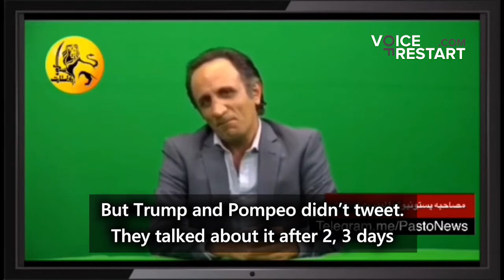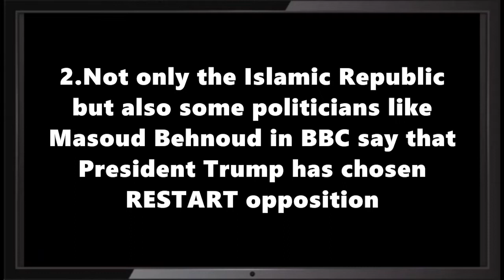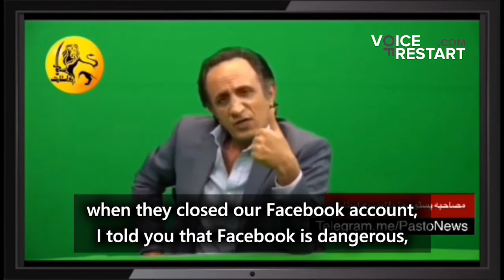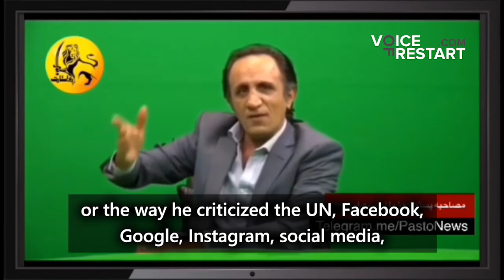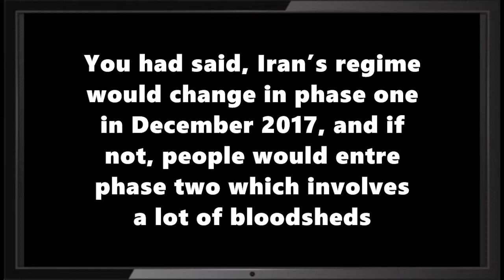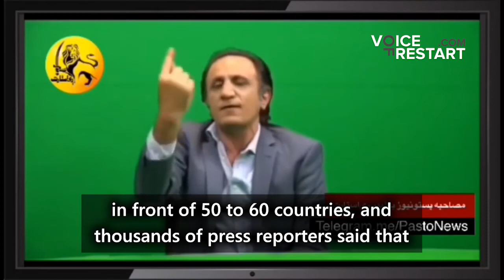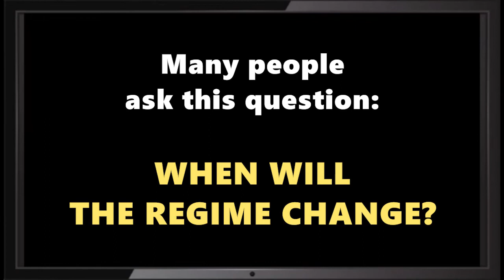Pasto News interview with RESTART leader and replying to the questions from the public - Part 1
Why didn’t you support the November 2019 protests and the calls by Reza_Pahlavi and the MEK?

Not only the Islamic Republic but also some politicians like Masoud Behnoud in BBC say that President Trump has chosen RESTART opposition.
Have you ever had meetings with President Trump?
Why do you defend President Trump?

You had said, Iran’s regime would change in phase one in December 2017, and if not, people would entre phase two which involves a lot of bloodsheds. Why didn’t the regime change in December 2017?